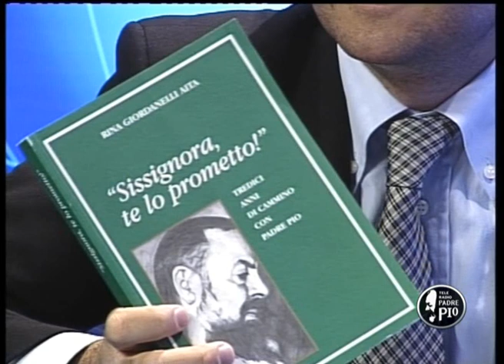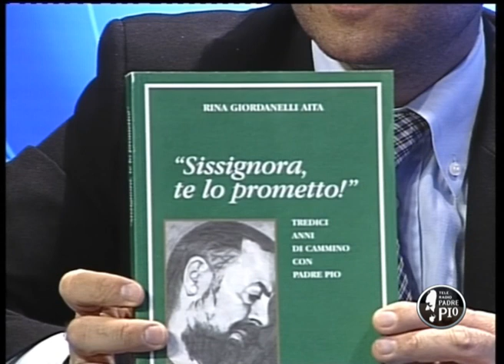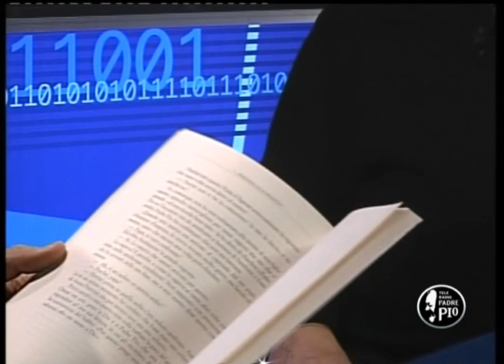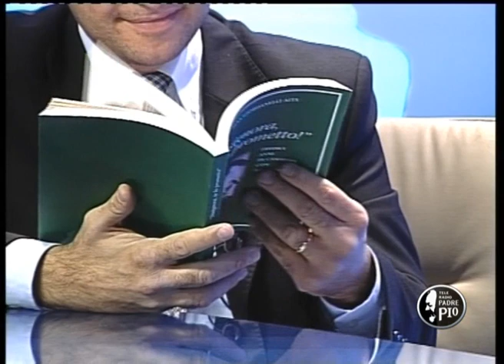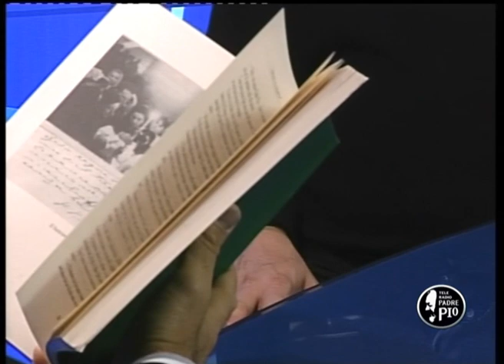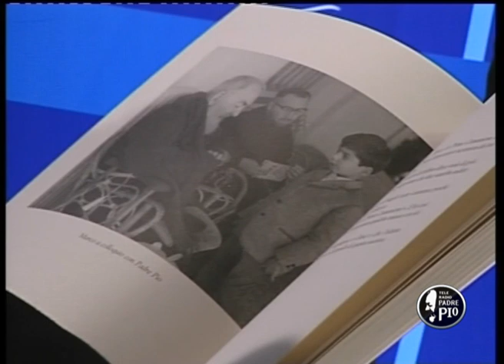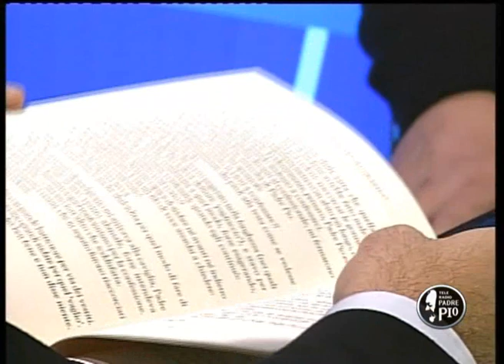TESTIMONIANZE: Francesco GIORDANELLI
"Sissignora, te lo prometto!" Tredici anni in cammino con Padre Pio. Francesco Giordanelli, presenta il testo scritto dalla mamma Rina Girdanelli Aita.